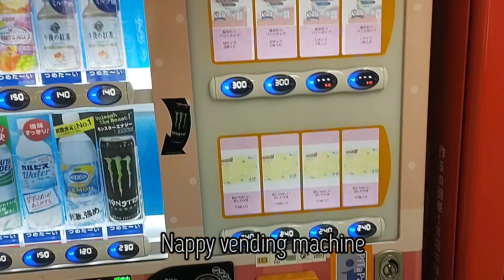Cat & Lil' Sloth's family trip to Japan - Day 6 - Osaka - exploring while Stamp collecting